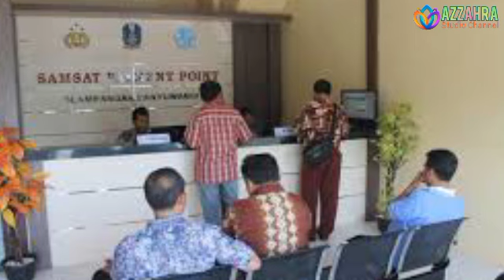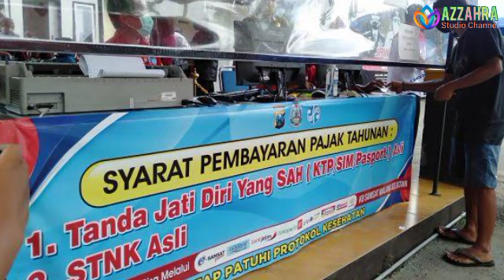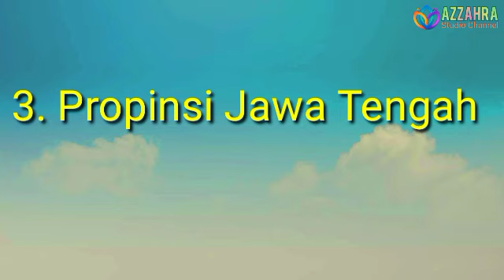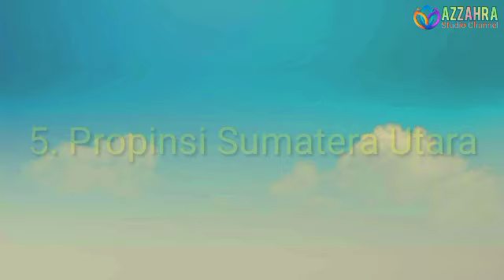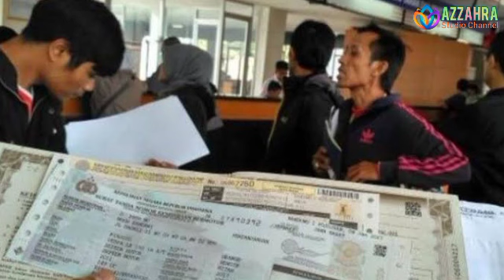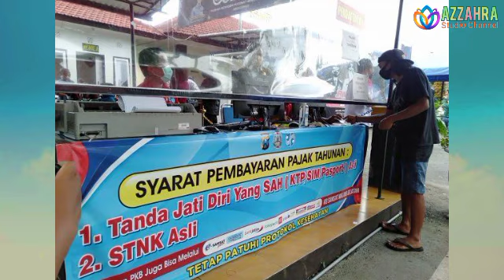Jangan Sampai Kendaraanmu Bodong, 11 Propinsi Mengadakan Pemutihan Pajak Kendaraan Bermotor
sembako,
2 2022, subsidi energi, subsidi listrik, subsidi gas Ipg 3

kapanbantuanpkh2022 cair
sembako,
2 2022, subsidi energi, subsidi listrik, subsidi gas Ipg 3
sembako,
2 2022, subsidi energi, subsidi listrik, subsidi gas Ipg 3